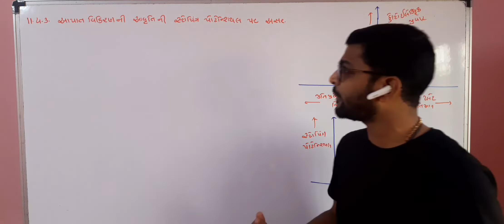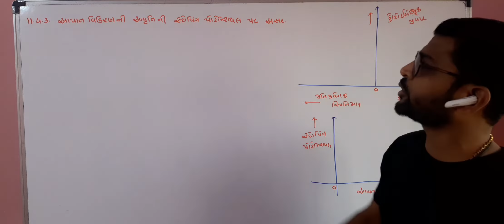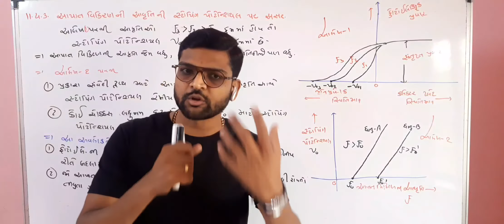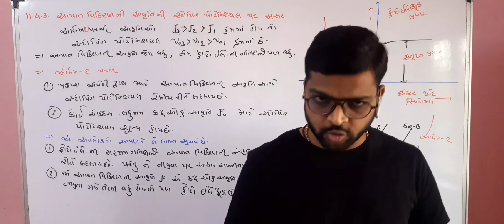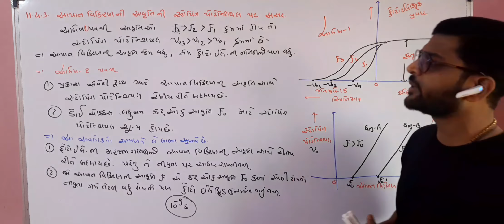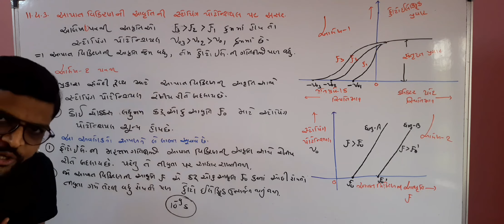12TH PHYSICS LEC.6 CH.11 DUAL NATURE OF MATTER AND RADIATION 11.4.3 EFFECT OF FREQUENCY BY AMIT SIR